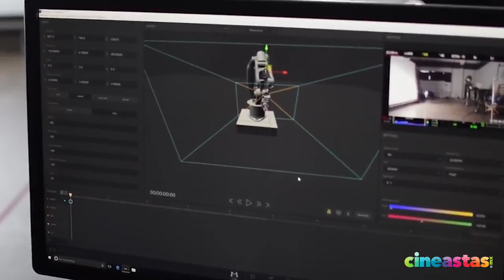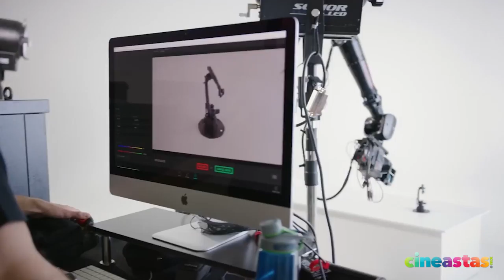MIA: Tomas espectaculares con gran precisión y velocidad.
MIA manejará tu cámara de video de manera nunca antes vista. Ahora es posible hacer tomas jamás realizadas, con movimientos a velocidades fuera de lo común y con una fluidez inigualable.